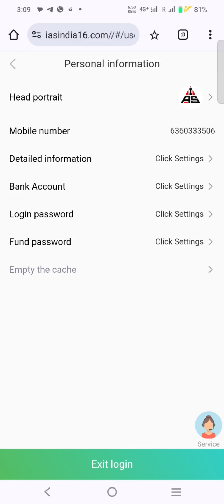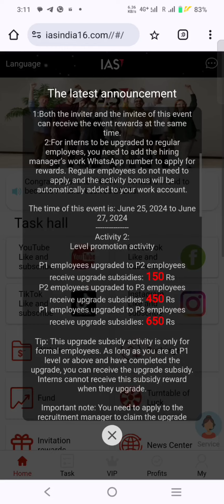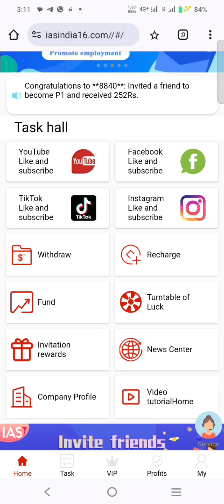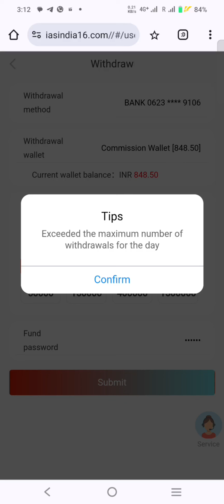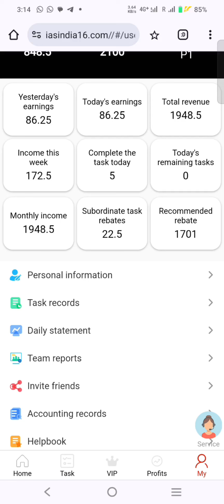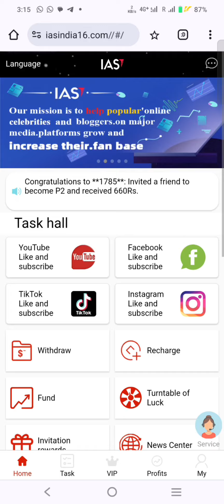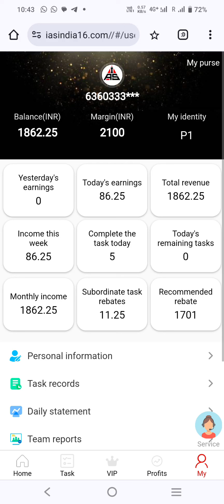IAS KANNADA : HOW TO WITHDRAW IN IAS ,ಇದರಲ್ಲಿ ಹಣ ಮಾಡಬೇಕೆಂದರೆ ಟಾಸ್ಕ್ ಮಾಡಿ , ಇದರ ಕಛೇರಿ ಬೆಂಗಳೂರು,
withdraw ಆಗುತ್ತಿಲ್ಲವೆಂದರೆ ಈ ನಂಬರ್ ಗೆ ಮೆಸೇಜ್ ಮಾಡಿ
costomer PH NO: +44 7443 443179